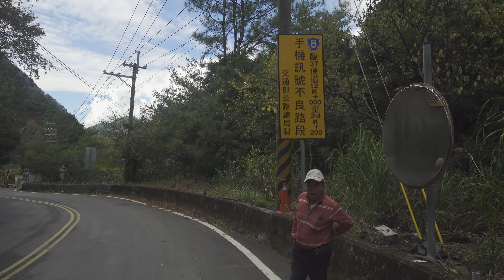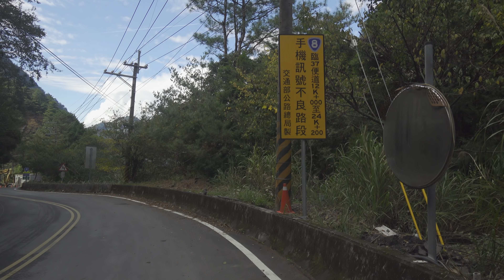豐原客運 865公車 幸福巴士 梨山-谷關 台8臨37中橫便道 8倍速度 縮時攝影 路程景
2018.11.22豐原客運 865公車 幸福巴士 梨山-谷關 台8臨37中橫便道 8倍速度 縮時攝影 路程景